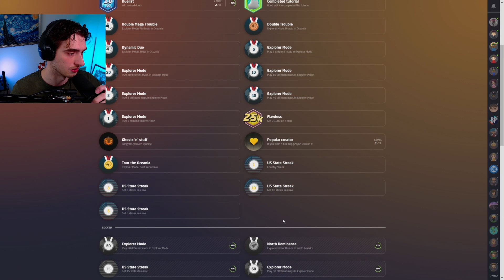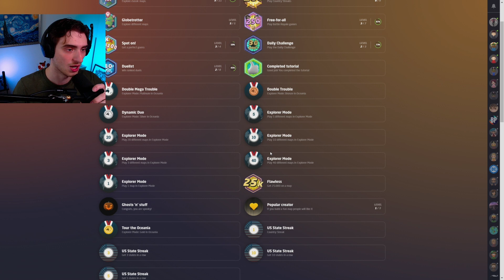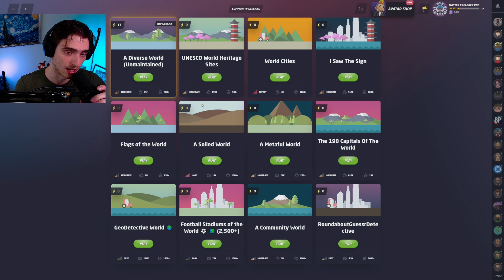Will Zi8gzag Carry Me to a 100 Country Streak WITHOUT MOVING?! [Part 3]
In this episode we finish the 100 country streak with @zi8gzag ! Will we be able to hit 100 or will we fall short?? Scroll back up and find out!

Discord for tournaments, updates, and to be a part of our little community :)

Second Channel: @Icy2P